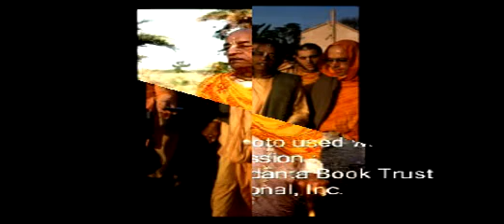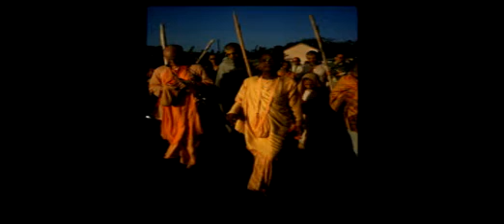Taste of Talks About Krishna